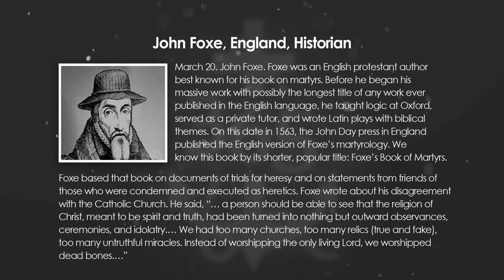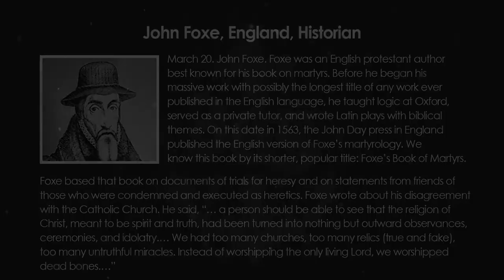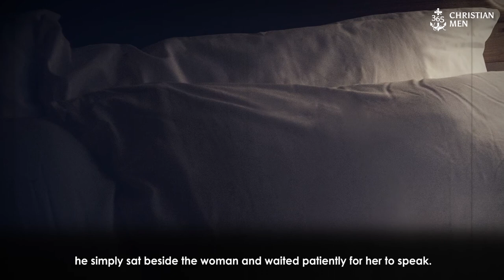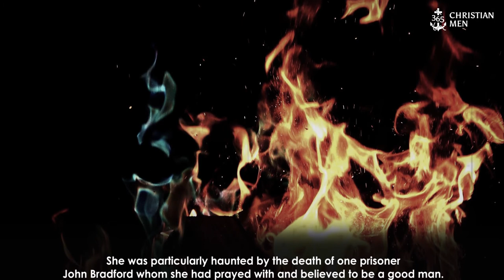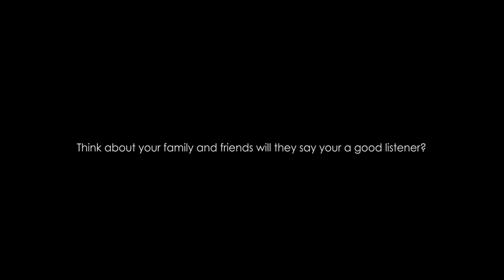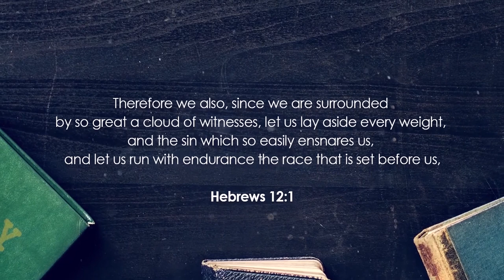Mar 20, 2021 John Foxe, England, Historian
March 20. John Foxe. Foxe was an English protestant author best known for his book on martyrs. Before he began his massive work with possibly the longest title of any work ever published in the English language, he taught logic at Oxford, served as a private tutor, and wrote Latin plays with biblical themes.
On this date in 1563, the John Day press in England published the English version of Foxe’s martyrology. We know this book by its shorter, popular title: Foxe’s Book of Martyrs.
Foxe based that book on documents of trials for heresy and on statements from friends of those who were condemned and executed as heretics. Foxe wrote about his disagreement with the Catholic Church. He said, “… a person should be able to see that the religion of Christ, meant to be spirit and truth, had been turned into nothing but outward observances, ceremonies, and idolatry.… We had too many churches, too many relics (true and fake), too many untruthful miracles. Instead of worshipping the only living Lord, we worshipped dead bones.…”